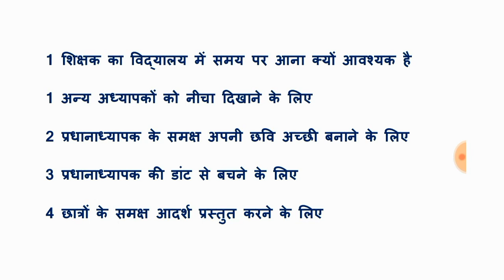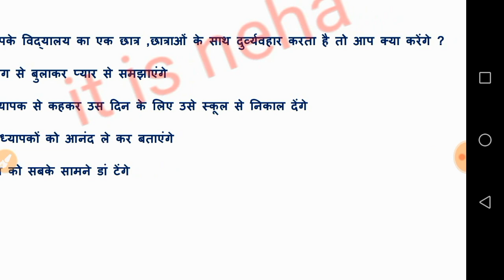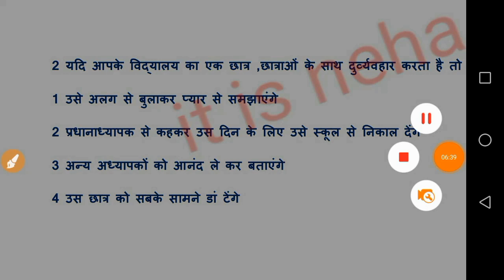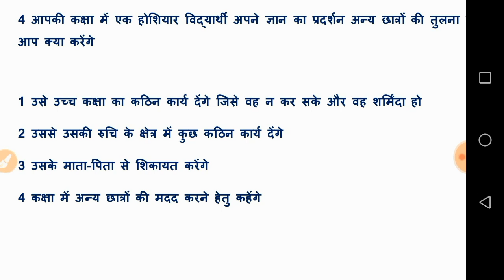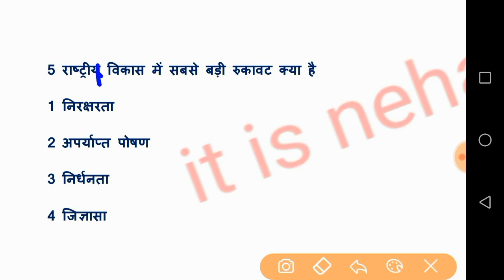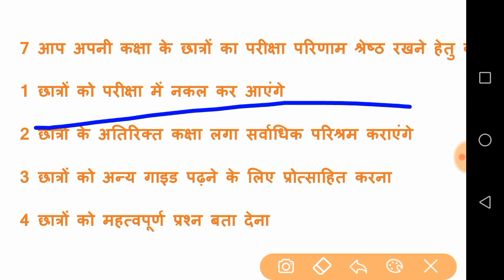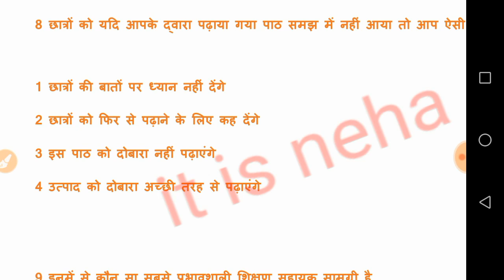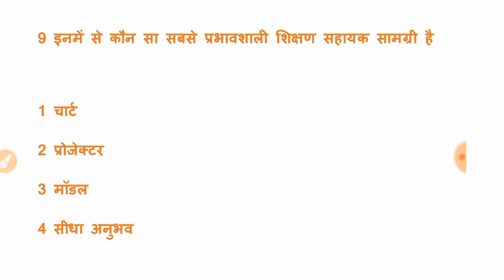PRE BSTC /PTET Exam 2019 Mock test 6 Teaching Aptitude शिक्षण अभिक्षमता / शिक्षण अभिरुचि imp प्रश्न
PRE BSTC /PTET Exam 2019 Mock test 1 Teaching Aptitude शिक्षण अभिक्षमता / शिक्षण अभिरुचि test video link

Pre BSTC 2019 / PTET 2019 CLASS 1 TEACHING APTITUDE शिक्षण अभिक्षमता/ शिक्षण अभिरुचि full video link

Pre bstc exam 2019 mock test
ptet एग्जाम 2019 mock test
Pre bstc exam 2019 online test
ptet एग्जाम 2019 online test
Bstc 2019
Bstc previous question paper pdf

Teaching exams

Teaching Aptitude questions
शिक्षण अभिक्षमता के प्रश्न
शिक्षण अभिरुचि के प्रश्न
previous paper bstc
previous paper ptet
previous paper CEE 2018 paper solution
30 question teaching aptitude

50 प्रश्न =150 नंबर
1 सामाजिक परिपक्वता
2 नेतृत्व
3 संप्रेषण
4 व्यावसायिक निशबढ़धता
5 अंत:वैयक्तिक संबंध
6 सजकता
1 क्या आप शिक्षक बनने के लिए तैयार
2 क्या आप अपने शिक्षक बनने की योग्यताएं हैं
3 क्या आप एक शिक्षक शिक्षक के तौर पर काम करना चाहते हैं
4 आपका एक शिक्षक के तौर पर व्यवहार कैसा है
5 शिक्षक में क्या क्या योग्यताएं होनी चाहिए
6 क्या आप इस शैक्षिक योगिता को पाने के लिए मानसिक रूप से तैयार है
7 आपकी मानसिकता कैसी है अपने विद्यार्थियों को लेकर
8 आपका बिहेवियर कैसा होगा विद्यालय में
9 बच्चों को आप नैतिकता कैसे सिखाएंगे
10 क्या आप वाकई में एक रोल मॉडल बनेंगे बच्चों के सामने
Teaching Learning Leadership Qualitity
Creativity  Continuous and Comprehensive
Evaluation Communication Skills
Professional Attitude Social Sensitivity

Ptet 2019